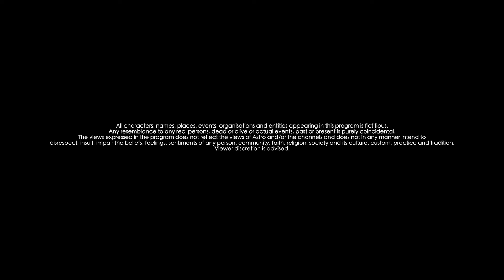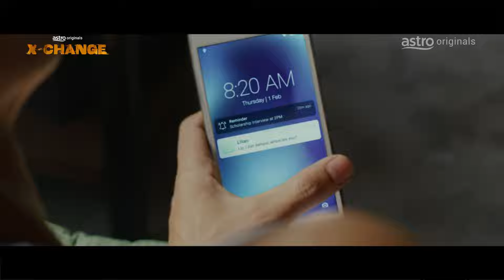X-Change | Tayangan Perdana Episod 1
Jom kita saksikan tayangan perdana eksklusif X-Change sekarang!

Saksikan X-Change, mulai 12 Julai 2024 setiap Jumaat di Astro Premier atau strim di Astro GO dan sooka.

Dapatkan Pek Astro sekarang dengan pemasangan PERCUMA dari hanya RM41.99/bulan. Raikan saat-saat bersama dengan AstroBaharu – Hiburan kini lebih mantap untuk seisi keluarga. Layari astro.com.my sekarang!

ATAU

Strim kesemuanya bila-bila masa, di mana-mana sahaja dengan hanya RM13.90/bulan. Yang pasti, kontrak TAKDE! sookaGotAll, strim semuanya sekarang